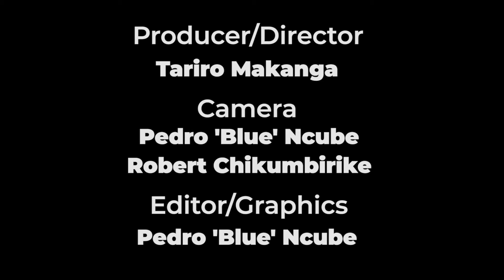The Talk with Tariro EP 88